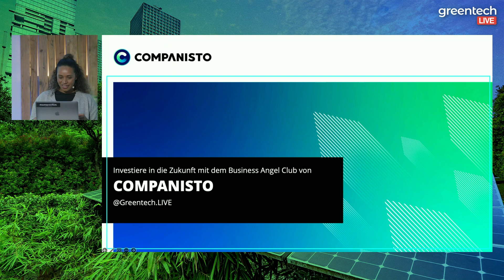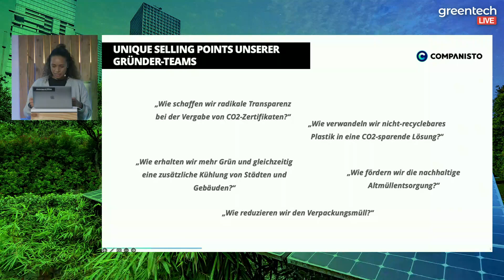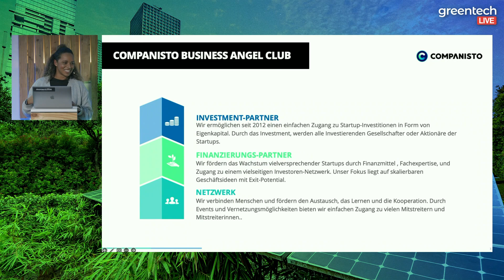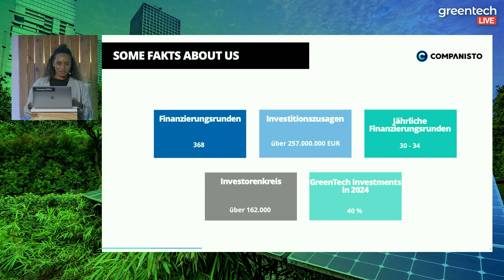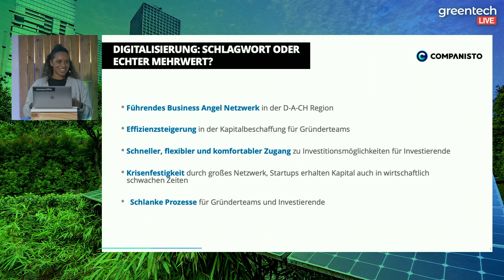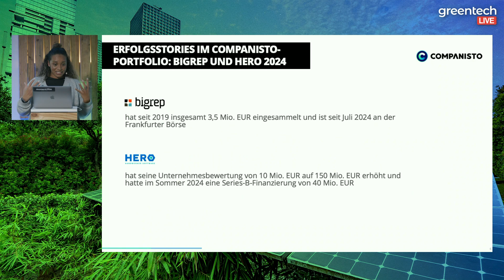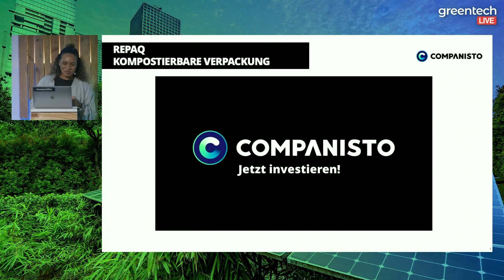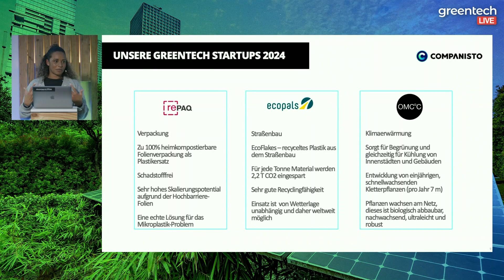Sarah Buge, Companisto | Greentech.LIVE 2024 Fall Edition, Berlin